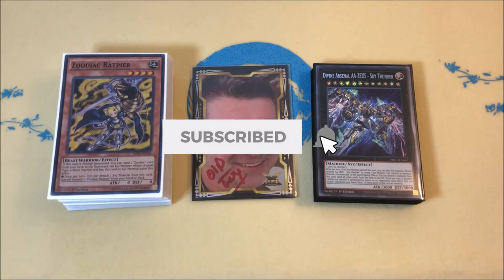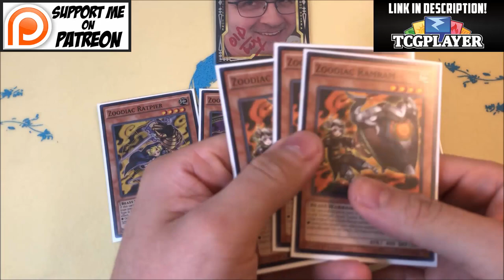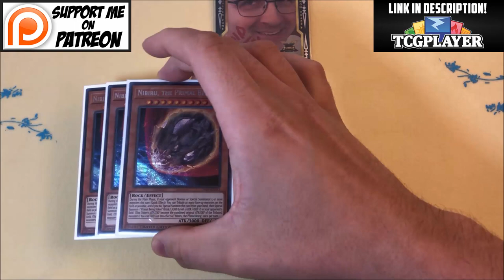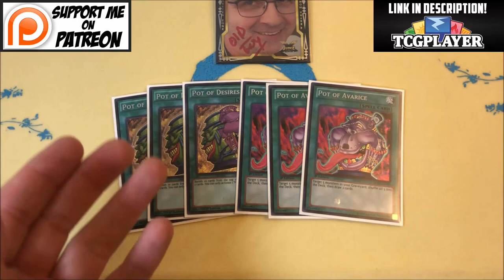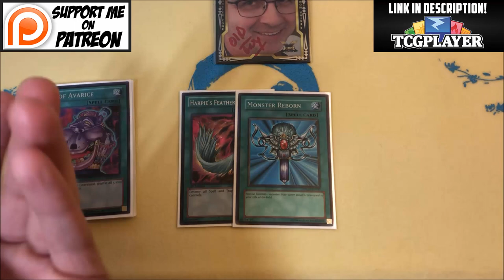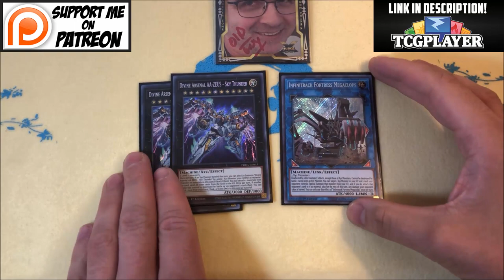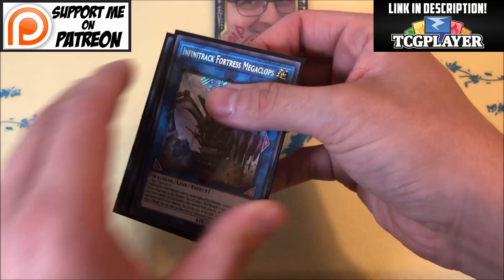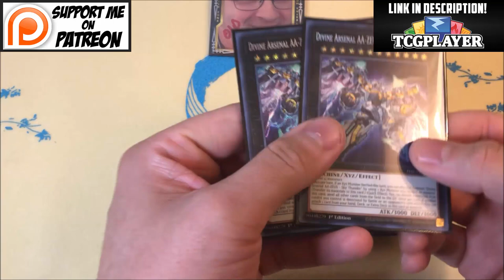|Yu-Gi-Oh!| *INSANE TIER 1!* ZOODIAC DECK PROFILE! POST PHRA! |NOVEMBER 2020|